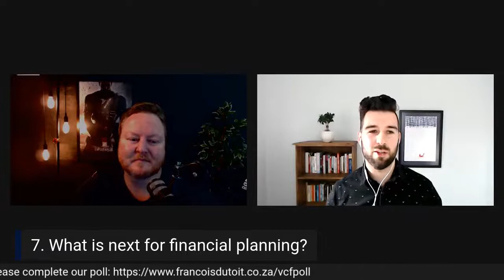Level up your financial planning practice with Louis van der Merwe - VCF Ep. 49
Special Guest: Louis van der Merwe, Director at WealthUp

In this episode, we go behind the scenes with Louis in their practice. We discuss Louis's journey, how he would start a practice in difficult times today, the important role mentors play, the technology they invest in, challenges with today's advice, and what is next for financial planning.

Join us LIVE on Thursday 7 May 2020 @ 8 am SAST with freshly brewed coffee, pen, and your trusty notepad!